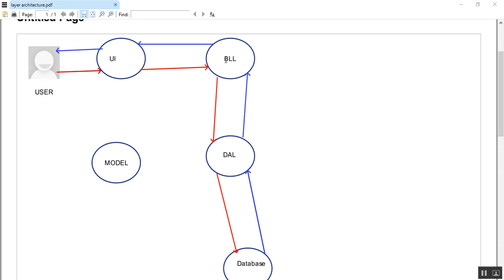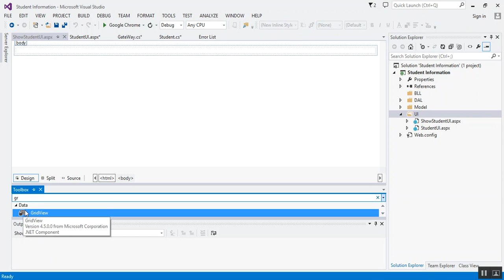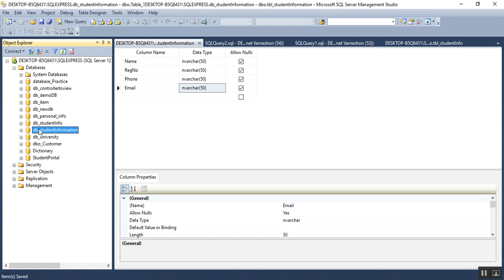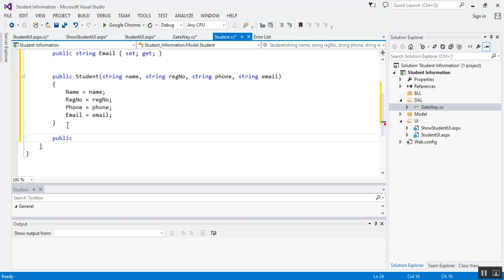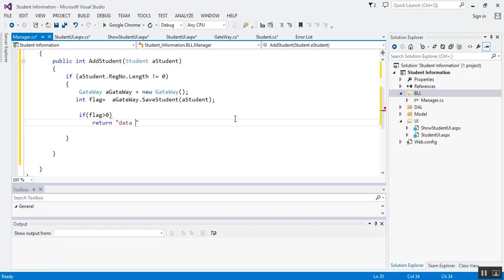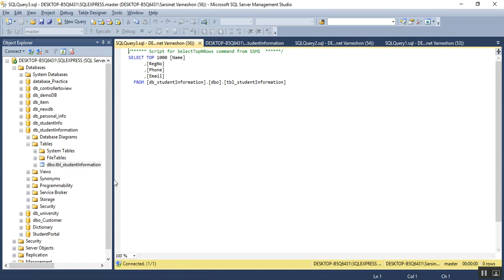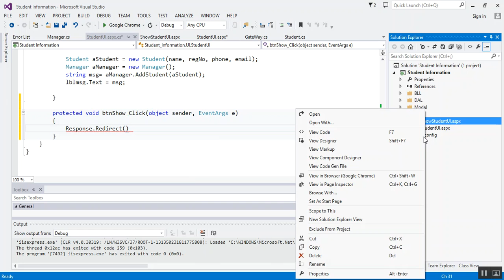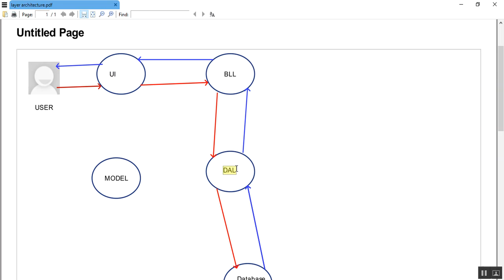Layer Architecture in ASP dot net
Layer architecture Concept using  ASP dot net